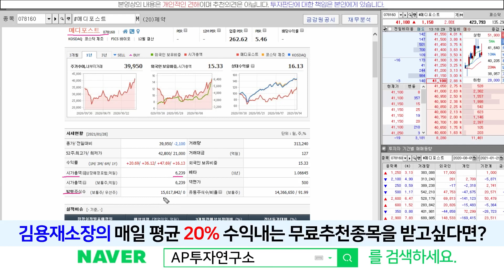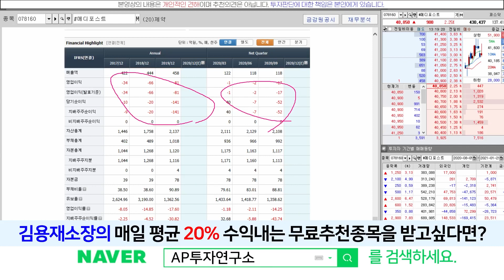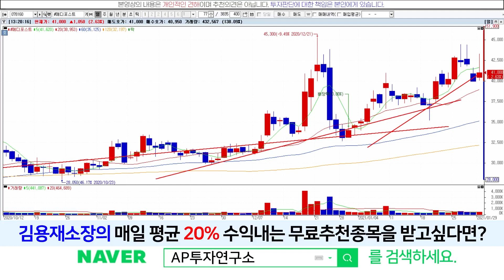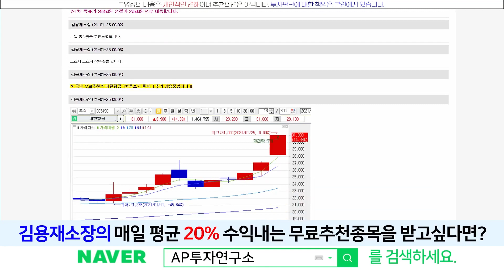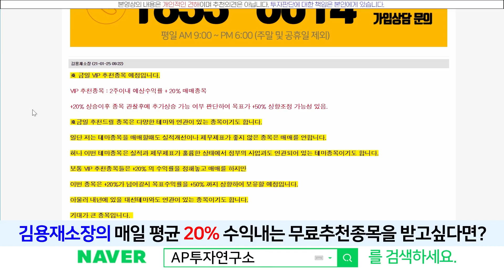메디포스트(078160) - 줄기세포 플랫폼으로 성장을 꾀한다!